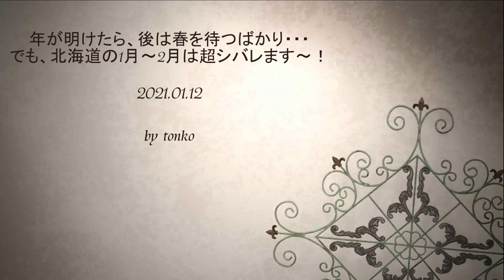雪国☆sapporo☆Cover by ron♪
雪は少なめですが、かなりのシバレの札幌の年明けです～！
連日、夜はマイナス10度となると流石にコロナ自粛ではなくても、
自然に外出も億劫になりがちです！
でも、雪景色はやはり美しいし、北国ならではのロマンも感じます～♪
そんなイメージを久々のronさんカバーの「雪国」とのコラボで
MVにしてみました♪
この寒さを乗り切ったら、春が感じられるかなぁ～と思うと、
頑張れそうな気持ちになれますね＾＾♪
そして、春までにコロナ不安が解消されたらいいですね～！

BGM　雪国/吉幾三様　カバー　by  ron♪
撮影　 by   ron